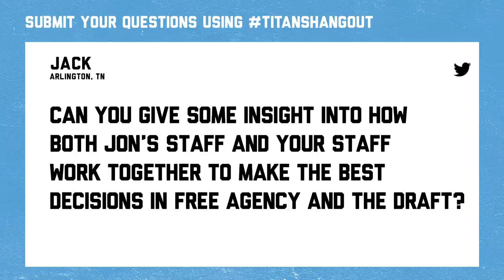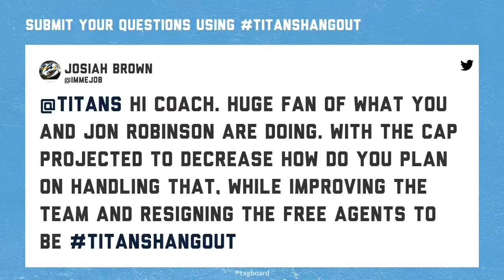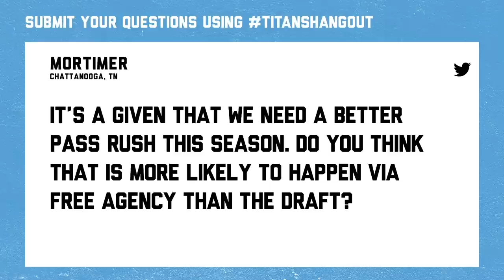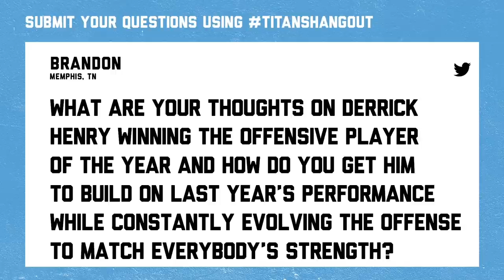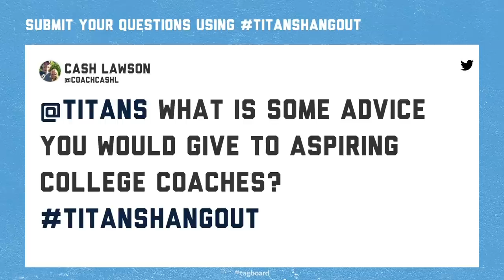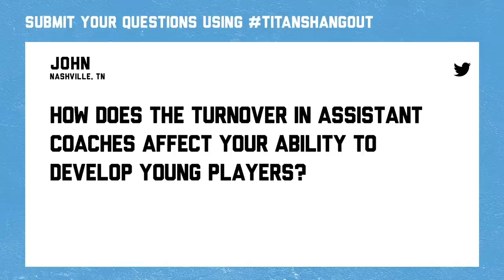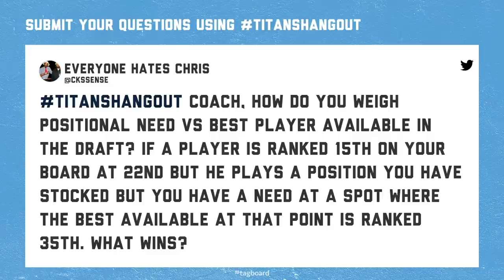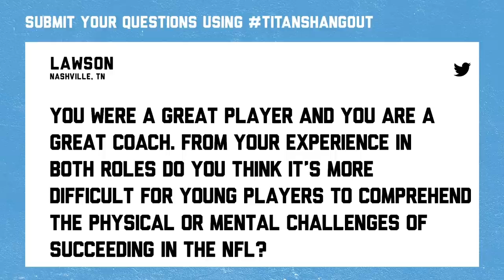The OTP: Mike Vrabel Hosts Q&A with Titans Fans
Titans Season Ticket Members were able to catch up with Head Coach Mike Vrabel on the team's offseason changes and more Thursday night during a live video conference call, led by Mike Keith and Amie Wells.